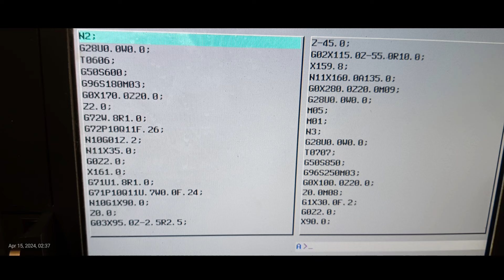CNC MACHINING// HOW TO WORK CNC MACHINE//